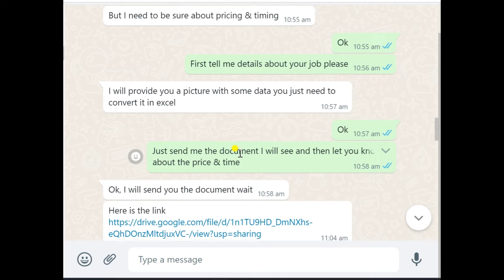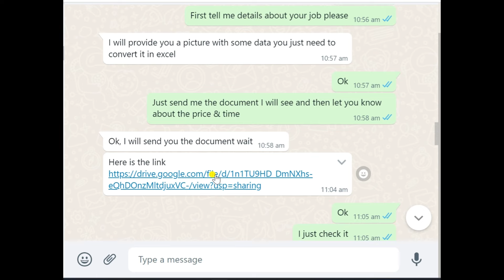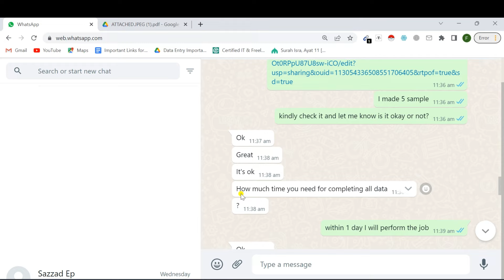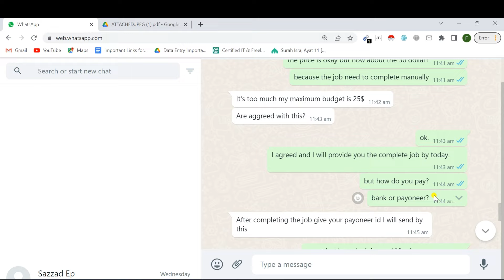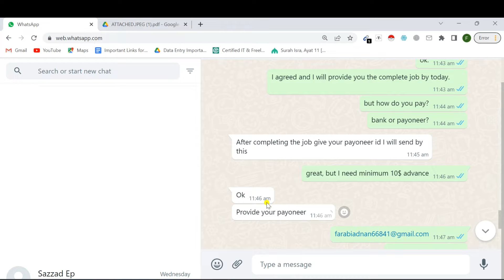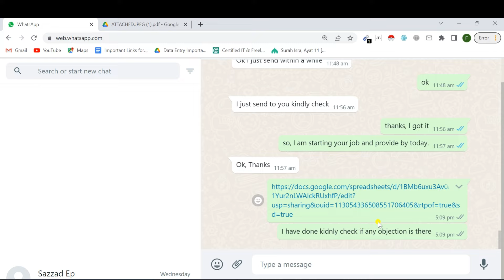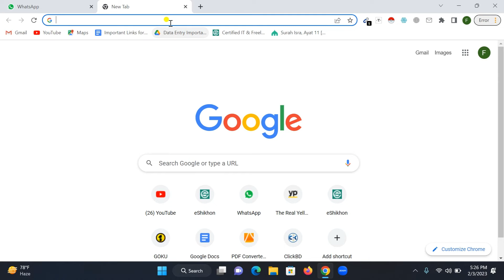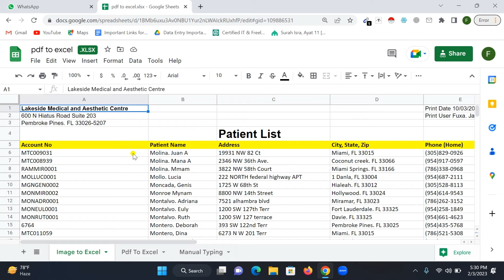How to chat effectively with freelance clients Bangla | How to talk with Buyer Bangla